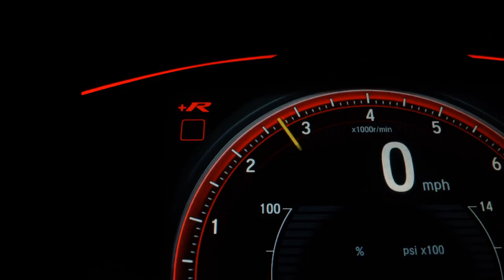FIAT PALIO - 2016 - São Paulo/SP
Aprovamos sua ficha online.
Parcelamos a entrada no cartão de crédito em até 12x.
Trabalhamos com as melhores taxas do mercado.
Aceitamos seu veículo como parte de pagamento mediante avaliação.

Veículo: FIAT / PALIO 1.4 MPI ATTRACTIVE 8V
Ano: 2016/2016
Combustível: FLEX
Portas: 4 PORTAS
Câmbio: Manual
Cor: PRATA
KM: 76.732

✅ Alarme
✅ Ar Condicionado
✅ Ar Quente
✅ Direção Hidráulica
✅ Travas Elétricas
✅ Vidros Elétricos
✅ Trio Elétrico